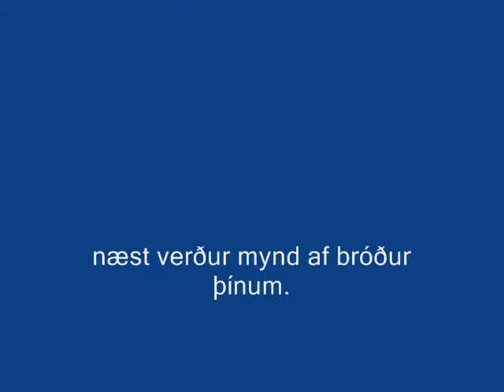ísak Máni,the movie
My grandfather child.